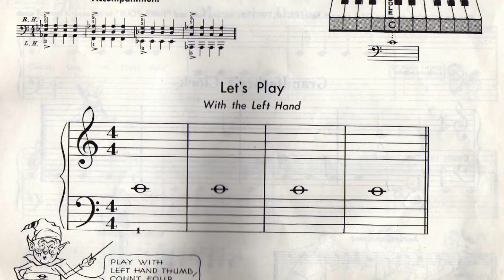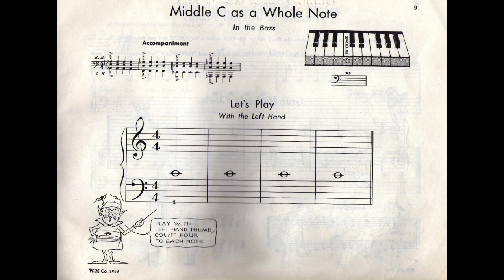'The MIDDLE-C' -- Let's PLAY (John Thompson EASIEST Piano Course Part 1) ACCOMPANIMENT ; play-along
Play-Along this accompaniment I made for 'LET's PLAY --- the MIDDLE C' from the John Thompson Series (BOOK 1)

For those keen students out there who enjoy playing along with an accompaniment just like most pieces in the J.Thompson Series Piano Course Books

I have made this simple accompaniment 3 times in a row
1st time - TREBLE : RIGHT HAND ONLY
2nd time - BASS : LEFT HAND ONLY
3rd time - TREBLE & BASS in succession -- no stopping!

LISTEN! FOLLOW! & ENJOY!

HAPPY PLAYING EVERYONE!

::: *Whilst I am happy to provide resources for everyone to use, it is always polite to ASK for Permission before using this track for any presentation/public event.  Also, accreditation would be much appreciated. Thank you!!!* :::